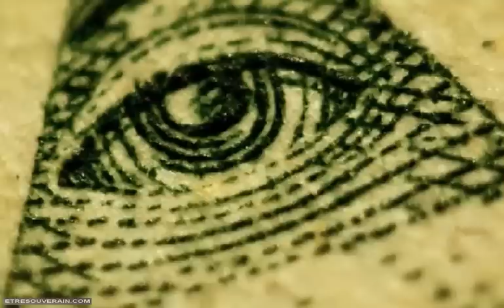Fédération Galactique : Les forces obscures ont été vaincues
Salutations et bonne journée à vous, mes chers amis. Je me soucie sûrement de vous car, malgré ce que vous pouvez croire, nous sommes tous liés. Il existe une explication légitime à certains des événements défavorables qui se produisent sur notre planète.